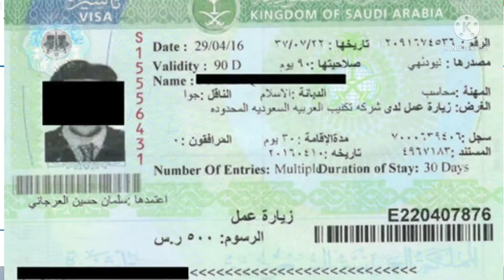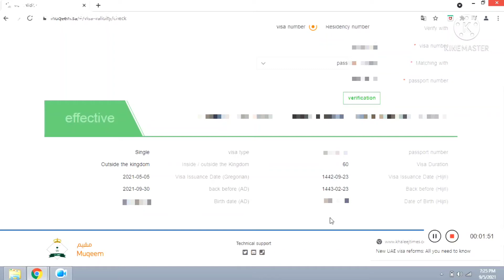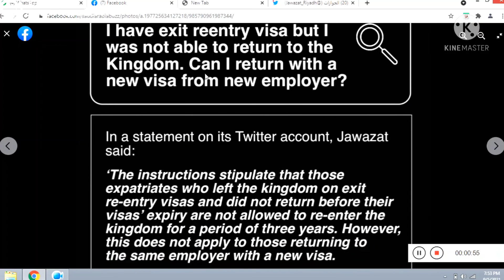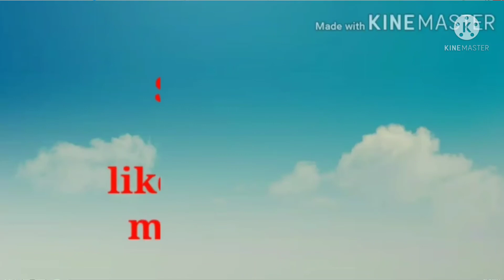Saudi exit re-entry visa check | How to check saudi visa | 3 Year entry ban in Saudi Arab